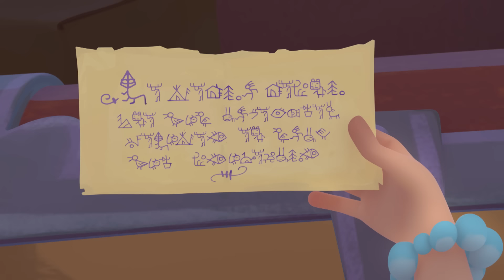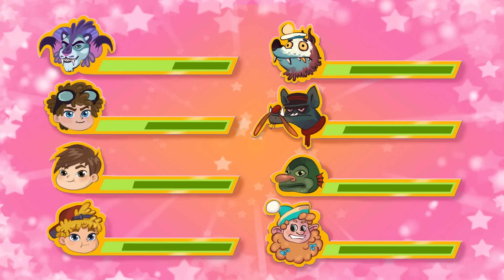💛 Самые романтичные серии ❤ - Сказочный патруль / Сборник серий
Смотри Самые_романтичные_серии Сказочного патруля! Алёнка познакомилась с Сашей и поначалу он ей не понравился, и она считает его выскочкой. Сможет ли Алёнка поменять своё отношение к Саше? Снежке же очень нравится Вася, да и Вася к ней неровно дышит. А кто симпатичен Владу?

Сказочный_патруль приключения продолжается!

 Три волшебницы Маша, Снежка и Варя прибыли в сказочный город Мышкин и подружились с местной девочкой Алёнкой. Четыре лучшие подружки стали неразлучны, каждый день с ними происходят забавные истории, весёлые приключения и необычные волшебные приключения.
События мультсериала происходят в таинственном городе "Мышкин" - музее сказок "под открытым небом". Жители этого города, наполненного сказочными героями и чудесами, думают, что это всего лишь постановочное шоу для привлечения туристов! Главные персонажи мультсериала - четыре юные волшебницы. Их задача - наблюдать за поведением сказочных персонажей, оказывать им помощь и охранять спокойствие города, сохраняя баланс между миром сказок и людей.